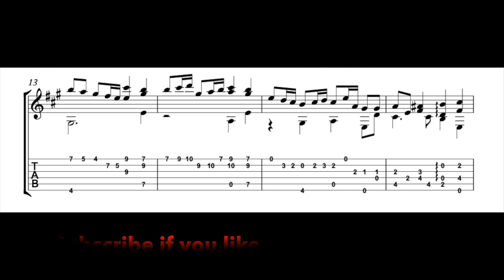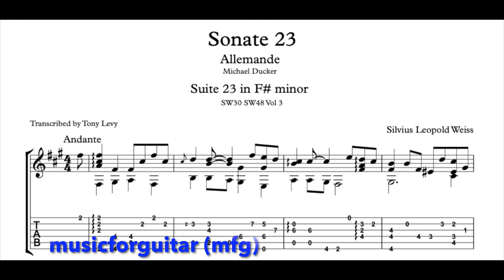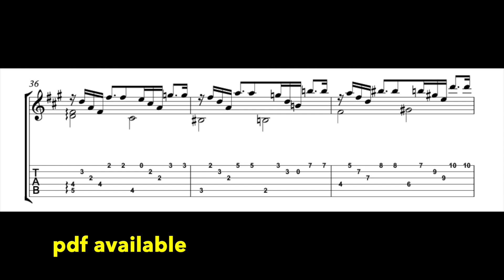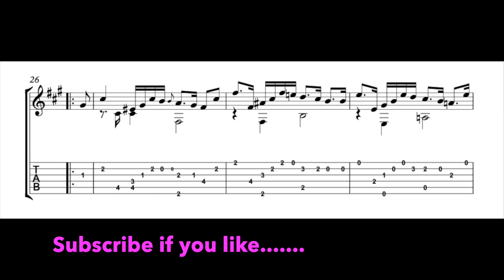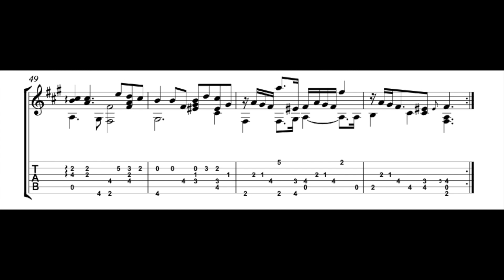Sonate 23 Allemande - S L Weiss (Michael Ducker) Transcription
Click on the button to get notifications for new transcriptions!